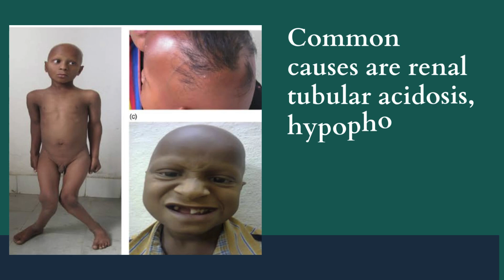Understanding Refractory Rickets: Causes, Symptoms, and Treatments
Refractory Rickets, are a rare form of rickets that doesn't respond to typical treatments like vitamin D and calcium supplements. Learn about its causes, symptoms, and treatment options. Stay informed and take care of your health!